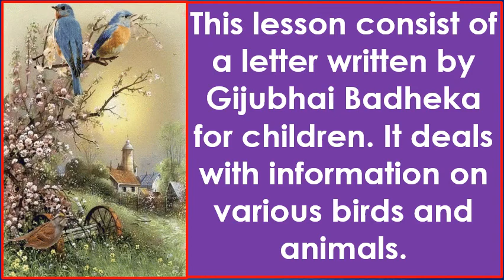L -16 A Busy Month | Part1 | Explanation on different birds and their nest | 4th EVS | NCERT | CBSE.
Lesson explanation, Information related to birds and their nests.